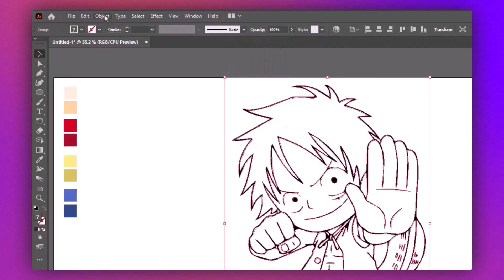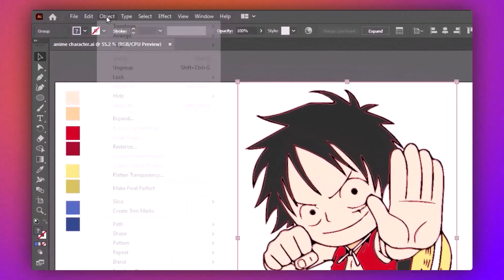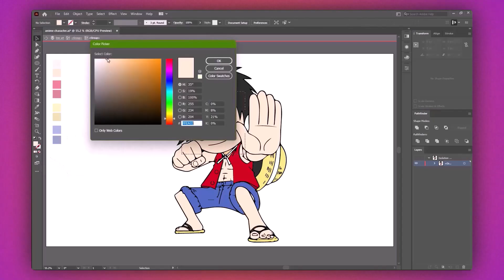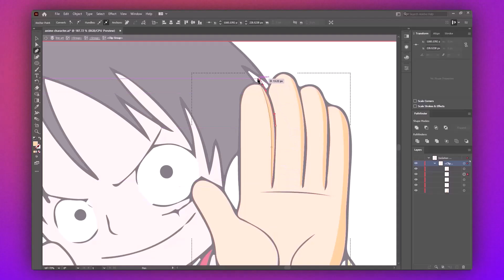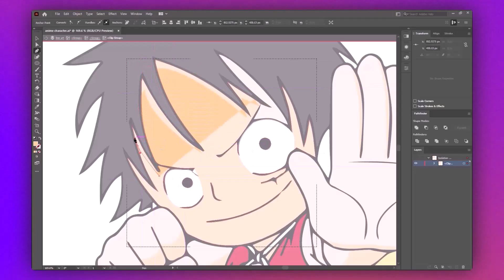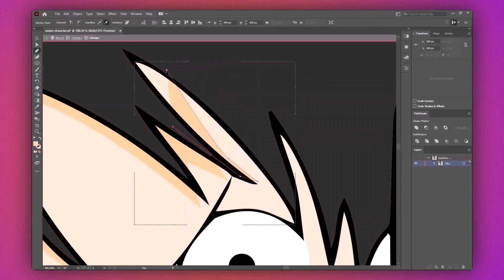ANIME CHARACTER ILLUSTRATION LUFI - Adobe Illustrator Tutorial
Hi everyone,

In this video, I will show you how to create an anime character illustration of Lufi from One Piece using Adobe Illustrator. I will use the pen tool, the eyedropper tool and the paint bucket tool to draw and fill the shapes of the character. This tutorial is suitable for beginners who want to learn the basics of vector illustration.

The first step is to create a new document with the dimensions of 1920 x 1080 pixels 300ppi. Drop the image and using image trace to get the scatch.
after that, I will start filling the shapes with colors using the paint bucket tool. To do this, I will select a shape and then click on the paint bucket tool. Then, I will use the eyedropper tool to pick a color from the reference image and click on the shape to fill it with that color. I will repeat this process for all the shapes until I have a colored illustration of Lufi image.

The final step is to add some details and shading to the illustration using the pen tool and the paint bucket tool. For example, I will draw some lines on the face to create the eyes, the nose and the mouth. I will also draw some shadows and highlights on the clothes and the hat to make them look more realistic.

This is how I create an anime character illustration of Lufi using Adobe Illustrator. I hope you enjoyed this video and learned something new.